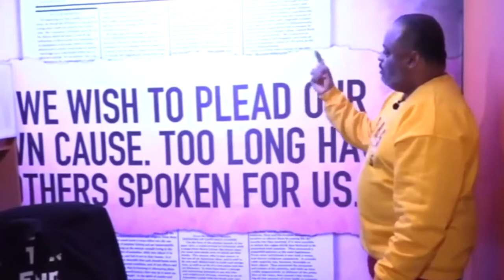Knowing yourself better to better improve your relationships | ABalancedLife | S1 E38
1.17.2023 ABalancedLife w/ Dr. Jacquie: Knowing yourself better to better improve your relationships